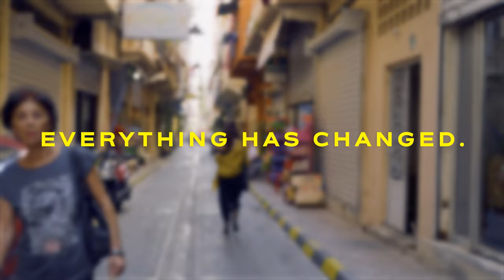The Return of Diaspora: An Everything Has Changed Trilogy | New Series | Lebanon | Womena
Can one ever really return home? In this trilogy of Womena’s new YouTube series “Everything Has Changed”, we’re exploring the questions that haunt the diaspora who return to their ancestral home.

This series looks at the ways in which our lives have changed over the last decade, the realities we continue to carry with us and the new narratives we’ve adopted.

“With a new wave of emigration from Lebanon in the last two years due to socioeconomic collapse, those who choose to return and remain, like myself, are becoming more of an anomaly,” says host Angela Brussel, a journalist and the founder of multimedia platform Nour Jan Presents, which takes ethnographic deep dives into different diaspora communities.

“This trilogy “The Diaspora Returns” was brought to life in collaboration with Angela Brussel of Nour Jan presents.

CREDITS
Host
Angela Brussel

Cast
Lisa Minerva Luxx
Naima Yazbeek

Co-Directors
Rythma Ekanayake
Angela Brussel

DOP
Nader Bahsoun

Producer
Angela Brussel

Creative Producer
Rythma Ekanayake

Executive Producers
Amira Salah-Ahmed
Elissa Freiha

Editor & Colorist
Rowan Messelhy

Title Design
Magdee Hozyen
Nour ElZayat